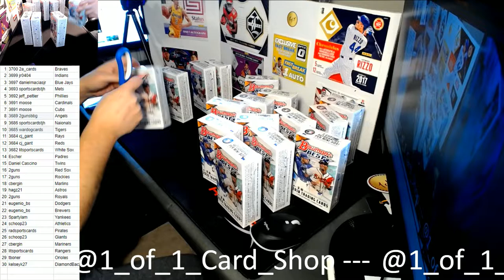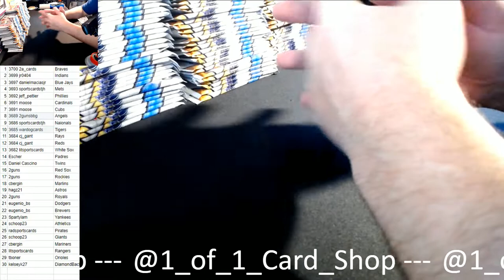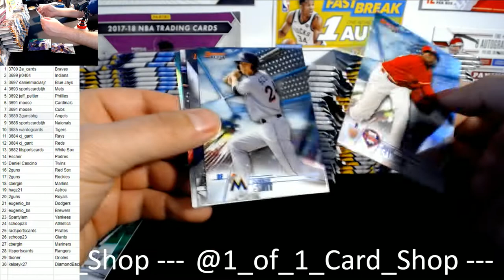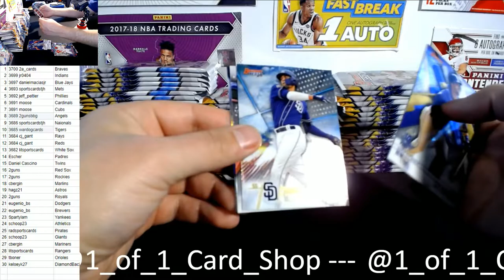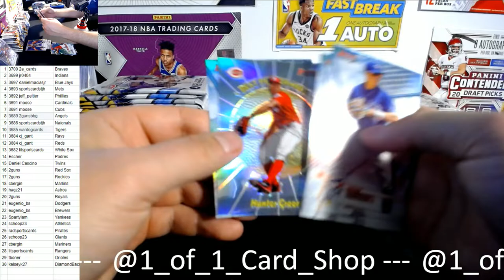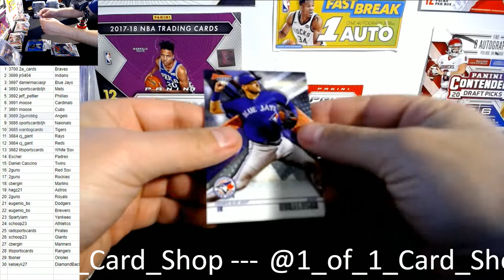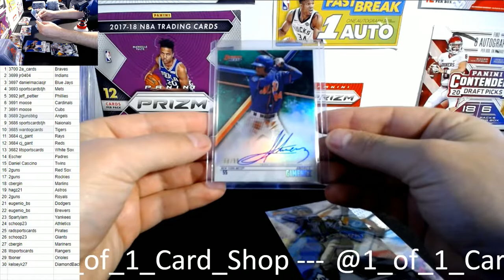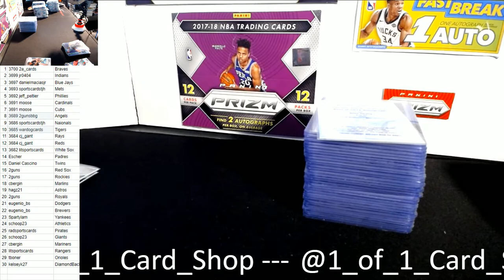12/22 Bowmans Best Baseball #2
for live breaks.  We are breaking 40-60 boxes per week! If you catch a video on Youtube and head over to IG for a break mention your $2 break credit!